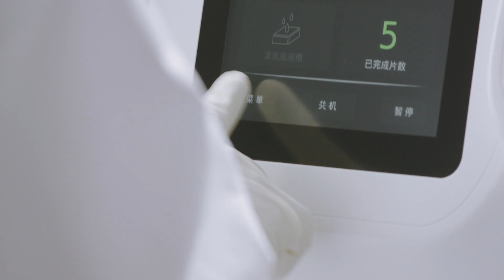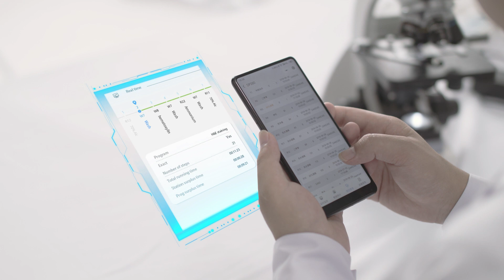Dakewe DP360 slide stainer & CS500 coverslipper workstation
Enable true worry-free walkaway laboratory workflow with Dakewe DP360 slide stainer & CS500 coverslipper workstation!